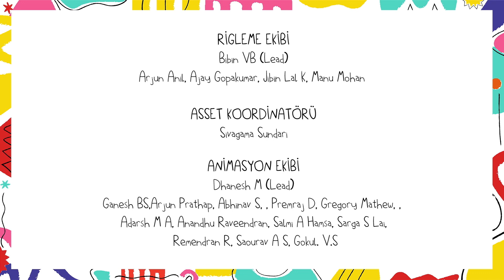Deniz Kabuğu 🐚 Briko 1. Bölüm | Cumburlop TV | Kendin Yap - DIY - Çocuk Aktivite